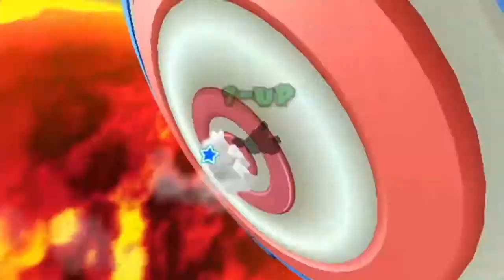Let's Play Super Mario Galaxy 2 [Deutsch] # 25 Space-Eislaufen extrem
Wii U Name: ParguLP
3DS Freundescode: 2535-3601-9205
Playstation Network: octernulor
Steam: Pargu